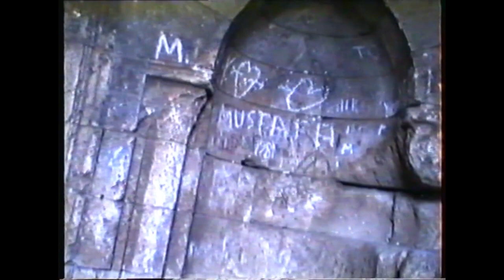ARABAN VE ÇEVRESİ , 1991